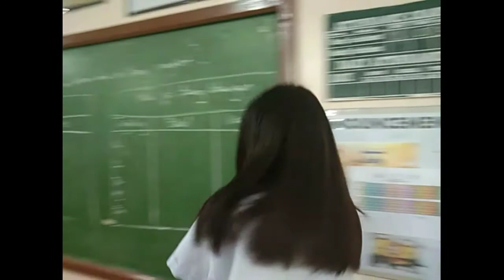DALAGANG PILIPINA CHALLENGE | Classmates Vlog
Thank you guys for watching this videoo here's our FB Accounts.